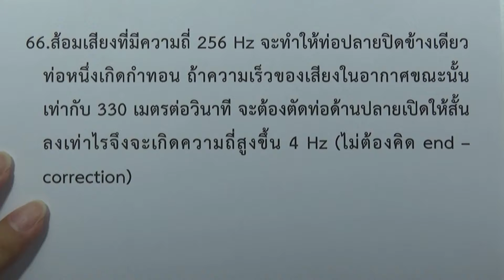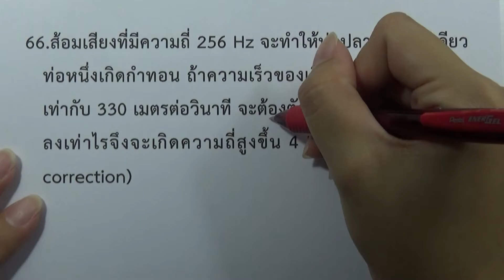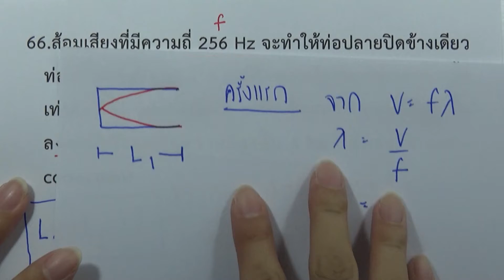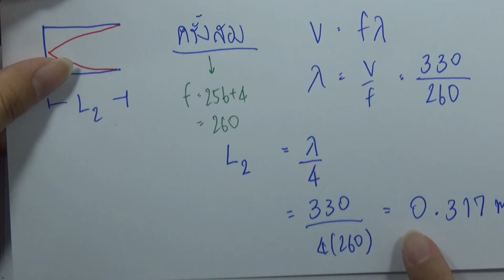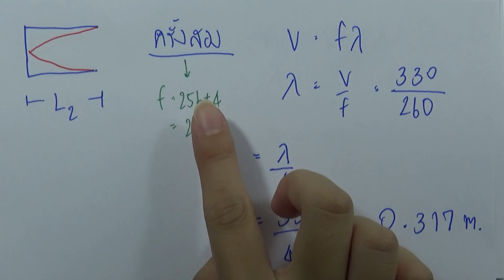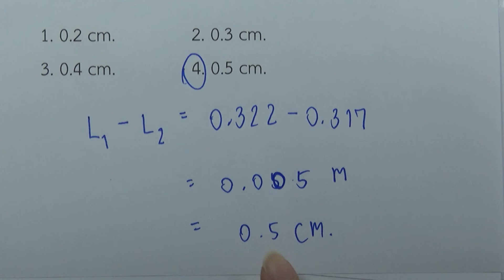โจทย์ฟิสิกส์ ม.ปลาย : เสียงและการได้ยิน ข้อ66